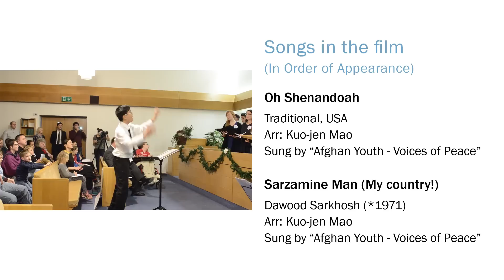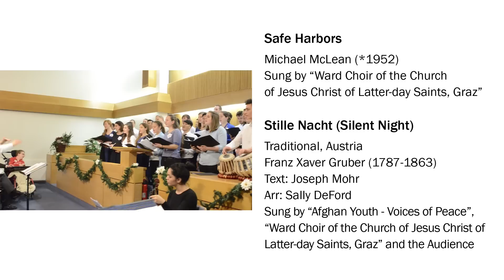Safe Harbors - A Short Documentary of Afghan Refugee Youth Choir 阿富汗難民青年合唱團紀錄短片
This is a short documentary about a Taiwanese choir conductor Kuo-Jen, Mao, who found an Afghan refugee youth choir in Austria and prepared a concert with an Austrian Choir together.

The project “Start Up for Young Conductors” is funded by the Swiss foundation „Emil und Rosa Richterich-Beck Stiftung” and is realized by the European Festival of Youth Choirs Basel (EJCF).

(影片可選擇中文字幕)

這是一個紀錄短片關於台灣合唱指揮-毛國任在奧地利創立了一個阿富汗難民青年合唱團，並協助他們與一個奧地利的合唱團一起在音樂會中演出。

年輕指揮家計畫是由瑞士基金會 „Emil und Rosa Richterich-Beck Stiftung”所贊助，並由巴塞爾歐洲青年合唱團音樂節實行(EJCF)。

Executive Producers / 執行製作人:
 Kuo-Jen MAO & Chia-Tyan YANG
Video Production: The Schubidu Quartet,